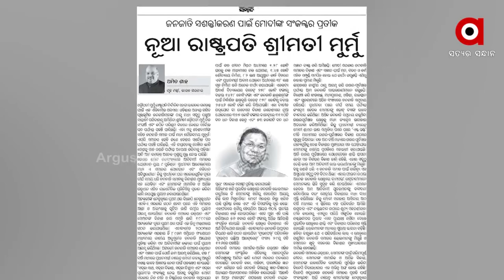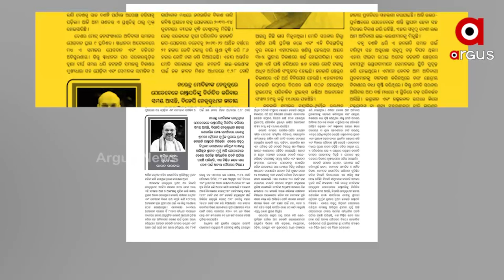Election of Draupadi Murmu is a great Pride for India, says Amit Shah